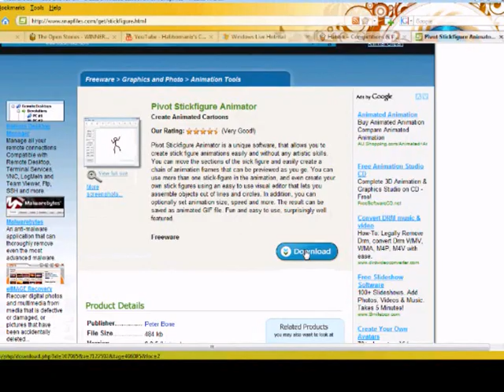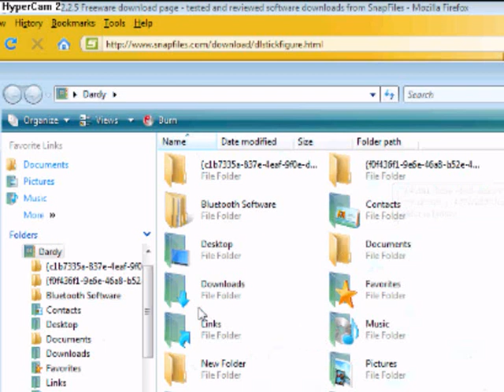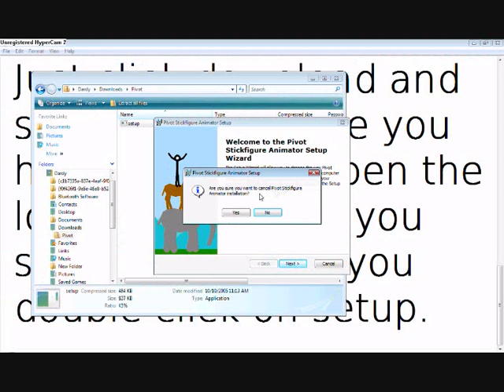How To Download Pivot The Safe Non Virus Way!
to download. Don't worry it's safe and comes with animated characters you can use :)